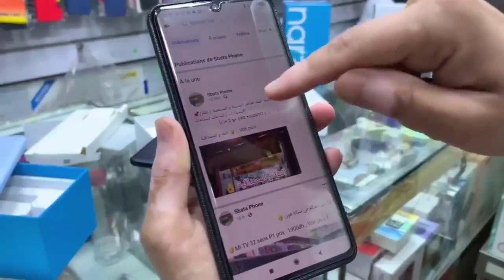Redmi 12c vs Realme Narzo 50a | مقارنة ،نفس المميزات 🤔 | سعر الهاتفين 💥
قناة حسناء _hassna
 على اليوتيوب تقدم لك كل ما يتعلق بأخبار الهواتف الذكية، مراجعات اخر اصدارات الشركات العالمية ، مقارنات للهواتف ،مواضيع تقنية مختلفة من حل مشاكل تقنية ،اجابة عن جميع استفسارتكم وايضا مسابقات جوائز قيمة  ومواضيع متنوعة في كل  ما له علاقة بالاجهزة الذكية...

يمكنكم التوا صل مع القناة على